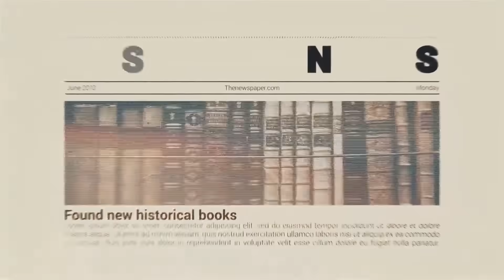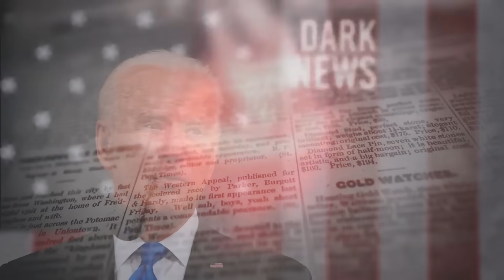আজ ইমরান খান গ্রেপ্তার! Breaking News Pakistan I Open The Eyes